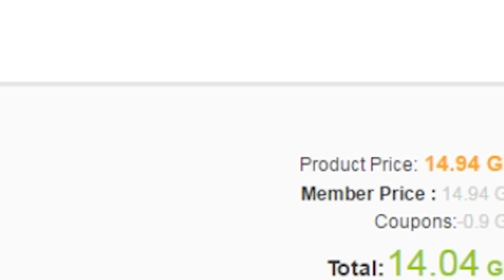FIFA GO??? WHAT A FIFA POKEMON GO WOULD LOOK LIKE! THE BEST APP EVER!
►► LIVESTREAMMM!!!
POKEMONGO would be good if it was in FIFA! Imagine a FIFA trading card game on your phone? Would be soooo good!